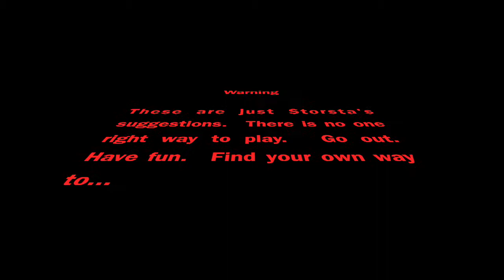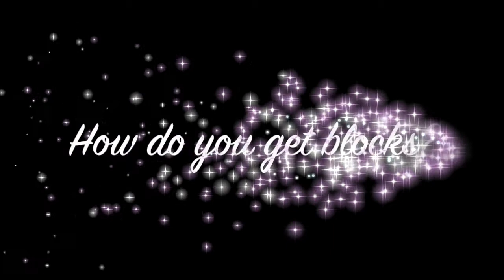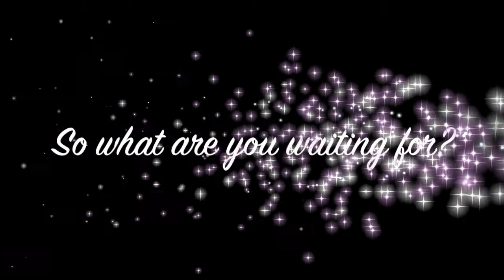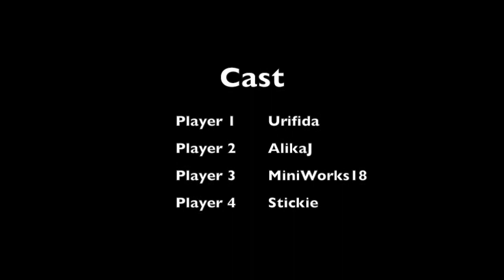AddStarMC SkyGrid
It's Survival. It's SkyBlock. It's Parkour. It's the new world on AddstarMC.

Join SkyGrid and be mesmerised with a world of floating blocks in a grid. Jump around and mine blocks. Build a base. Complete challenges. Just dont fall...

Here is a quick guide on the basics to get you started.